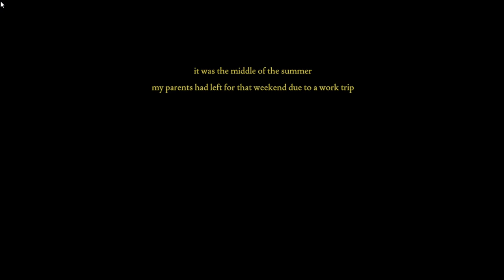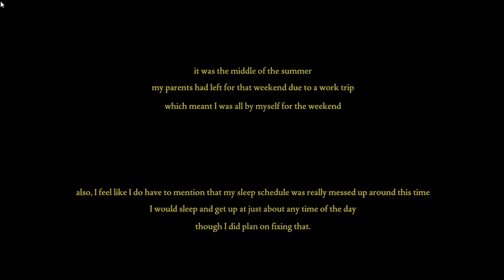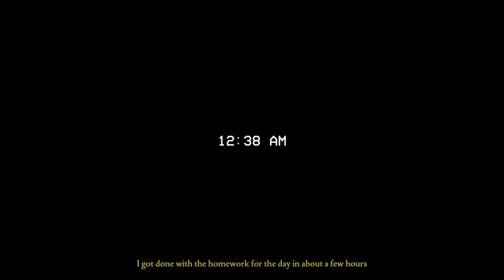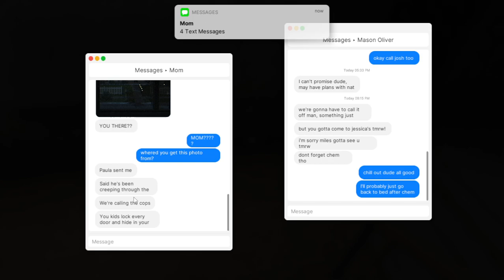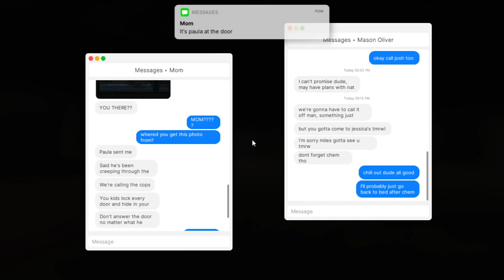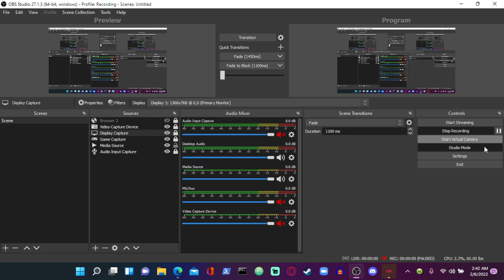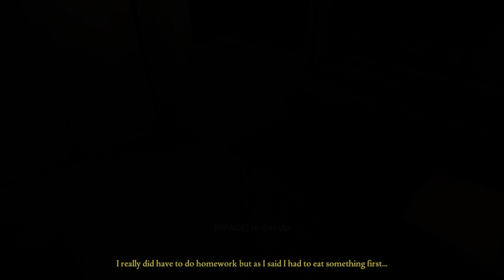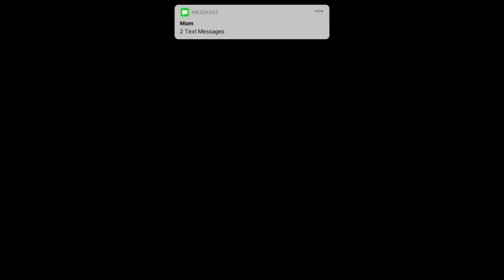Fears to Fathom - Home Alone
Game Info
DEVELOPER:
Rayll
PUBLISHER:
Rayll